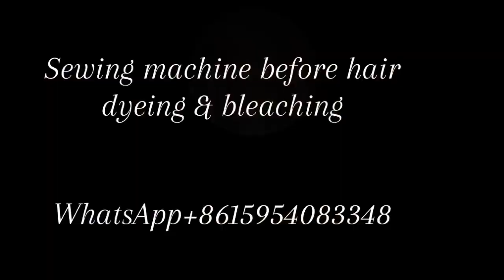Sewing machine before hair dyeing & bleaching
Service fuwGlobal Wig Factory!
Machinery manufacturing plant professional hair machine Please contact